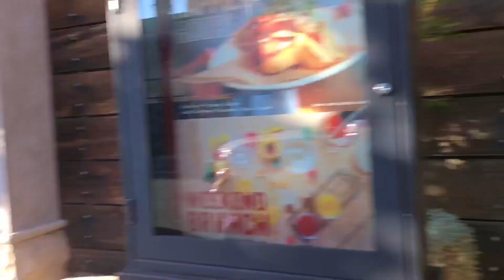Day in the Life with Twin Toddlers | Kendra Atkins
Today I am sharing with you a day in the life with my family! We did A LOT today! We got cupcakes, ran around a golf course and I had an hour of assisted stretching thanks to Massage Envy!

Click here to find your closest Massage Envy Thank you to Massage Envy for sponsoring this video!

|PREVIOUS VIDEOS|

Hi everyone! My name is Kendra and I create videos to help motivate you in different aspects of your life. From healthy meal ideas to products I can't live without, I will always let you know what is working for me. And with twin girls, I love bringing you videos on all of our experiences! Thanks so much for stopping by and I will see you soon!

|SOCIAL LINKS|